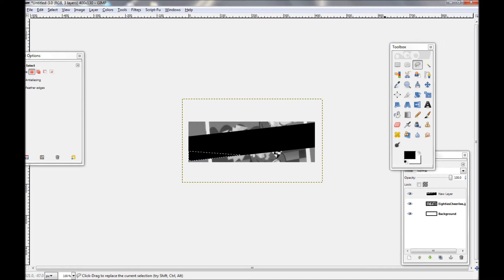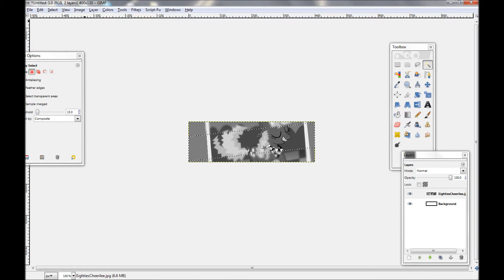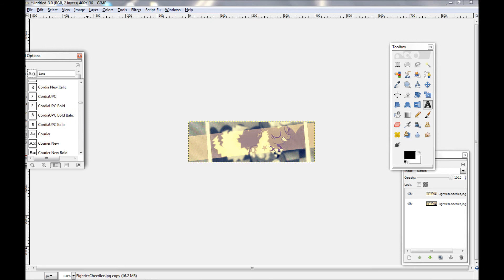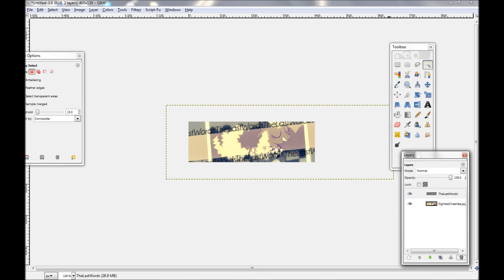Makin A Cheerilee Signature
My third fave pony, and i know what you're thinking... WHERE DAFUQ IS FLUTTERSHY?!

Song: Love Me Cheerilee Remix By Blaze